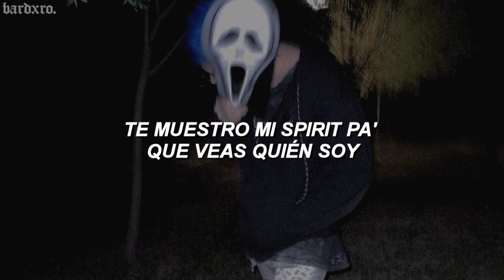too yugan - spirits // letra